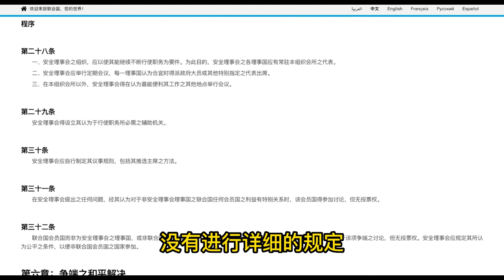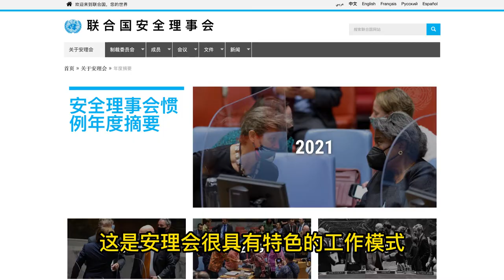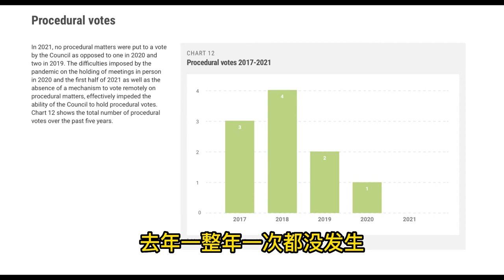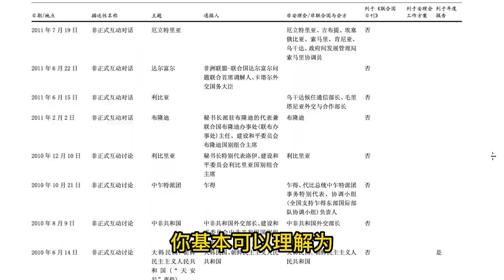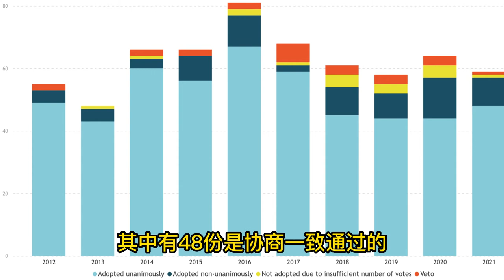联合国安理会主席能管什么？中国人创联合国安理会主席就任最多次历史纪录，却因婚外恋被迫下岗！｜小Q解读联合国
2021年，有59份决议草案在安理会付诸表决，其中有48份协商一致通过，9份表决通过，仅有2份未获通过，仅有1份被俄罗斯一票否决——然而在新闻里，似乎安理会的主要任务就是一票否决，这可能是一种常见的误解。